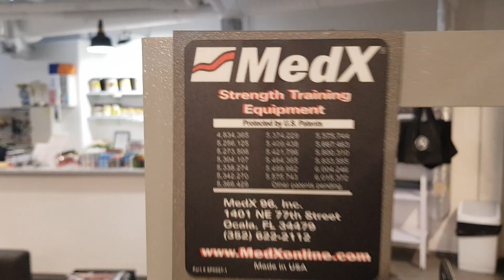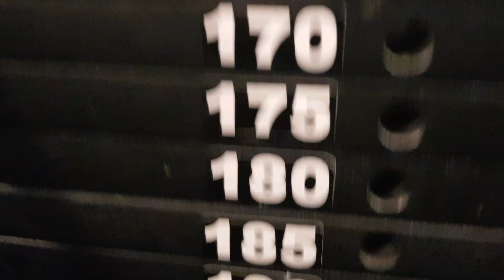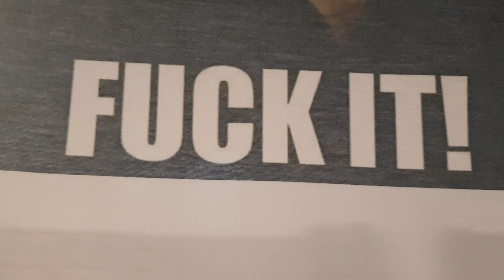Tartu mnt 87d HC GYM Jõusaal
HC GYM jõusaalides pole lepinguid ega liitumisi...tuled millal tahad ja teed kaua tahad..hind kas 3 või 3.5eur kord